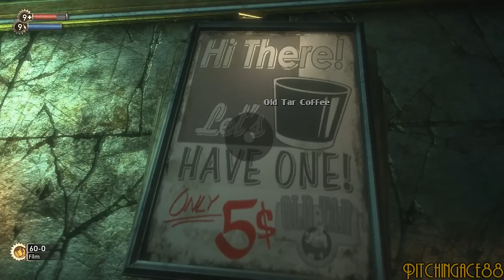Bioshock Walkthrough - HD - Part 31 - Sander Cohen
Welcome to Fort Frolic.